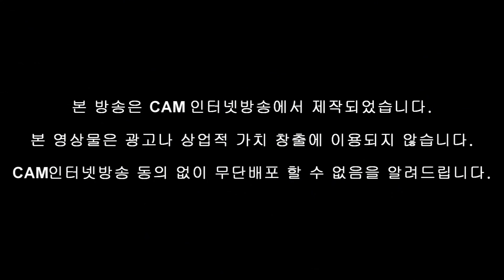CAM방송"Team ITF Korea Interview" ITF Taekwondo World Championship 2016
CAM방송"Team ITF Korea Interview"
 ITF Taekwondo World Championship 2016